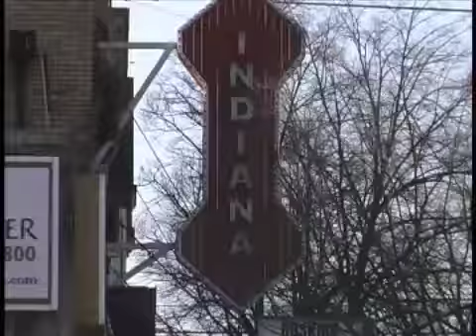The Office Matlock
Making Bloomington our own little "office".